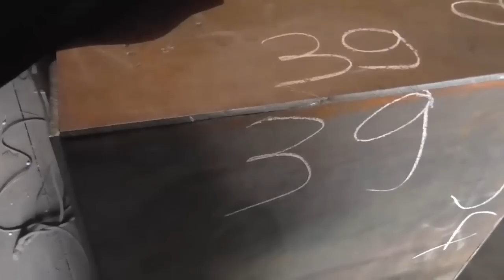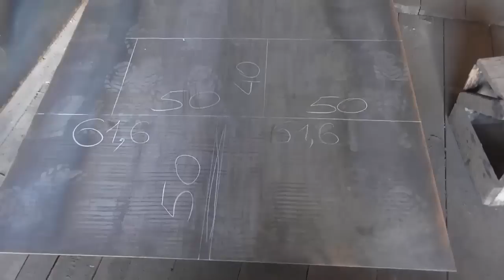как сделать печь для бани своими руками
Банная печь на 120литров из 5мм-го металла( бак 2мм). Разметка на 5мм листе под данный размер безотходная. Труба 114мм. Эта банная печь будет эксплуатироваться в частном доме. Работал плазморез
Чтобы видео выходили чаще: СБ 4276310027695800
Плазморез AuroraPRO AIRHOLD 40
Компрессор Kraton Hobby 300/50 1,5кВт
ММА Ресанта 250А